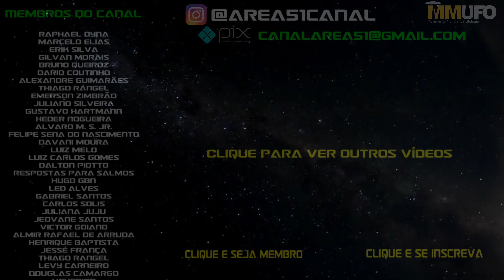Caso Represa Raposo (1977)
Quatro policiais avistam um OVNI na cidade de Santo André/SP e conseguem tirar fotografias do objeto.